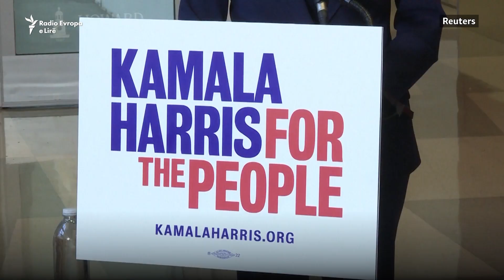Kush është kandidatja demokrate për nënpresidente të SHBA-së?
Joe Biden ka zgjedhur Kamala Harris si kandidate për t’u bërë nënpresidente në zgjedhjet që do të mbahen në nëntor në SHBA. Harris u bë gruaja e parë amerikane me ngjyrë që kandidon për një pozitë të tillë.